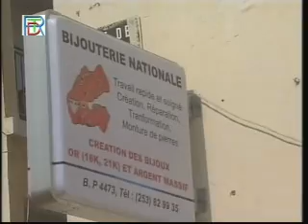Radio and TV Djibouti - Journal en Somali October 7, 2007